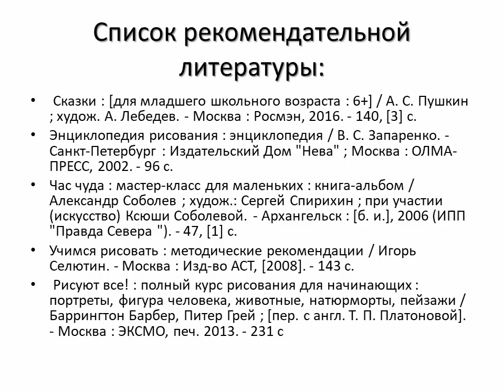Золотая рыбка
Сотрудники Октябрьской библиотеки № 2 им. Н. К. Жернакова создают иллюстрацию к произведению А. С. Пушкина «Сказка о рыбаке и рыбке»